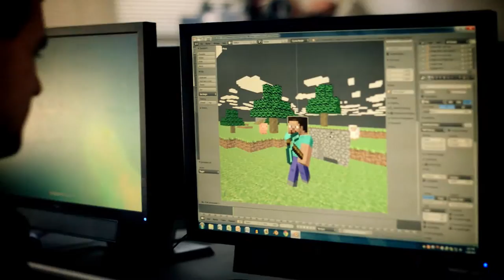Gridley High ICT Pathways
Promotional video for Gridley High School Pathways produced by GHS Students.